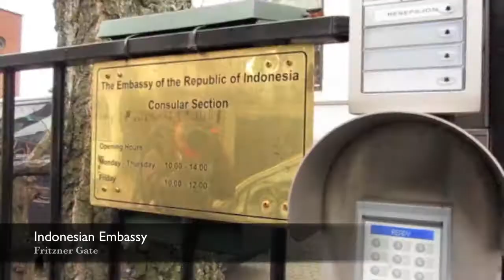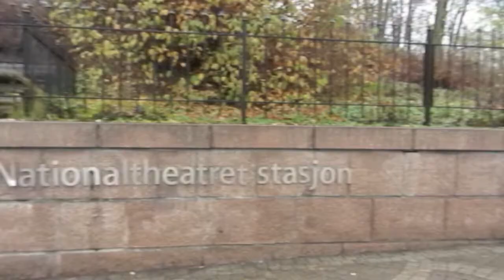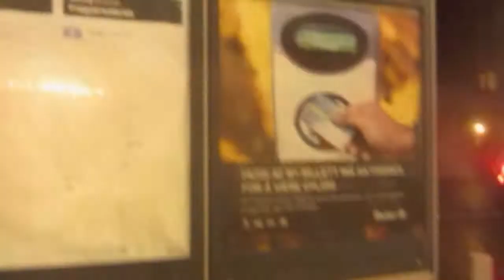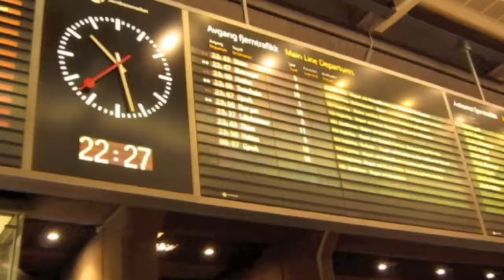EuroTrip Series - Oslo in a Day [Wara Wiri Oslo]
Oslo City in a day